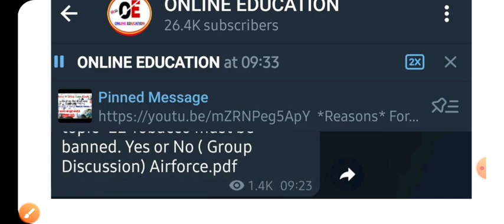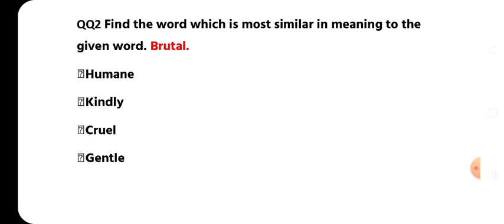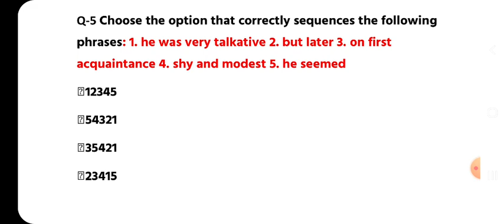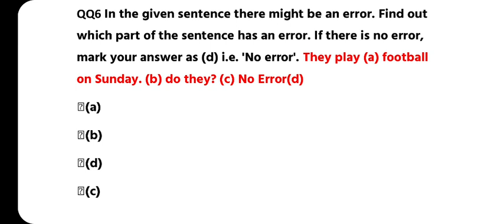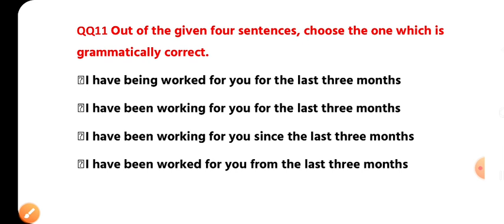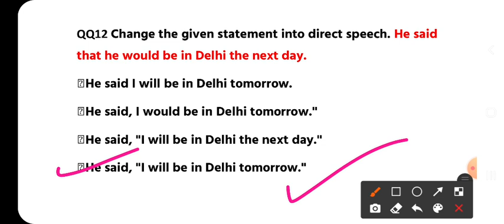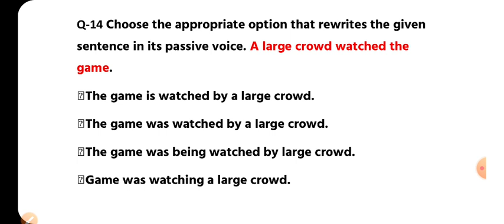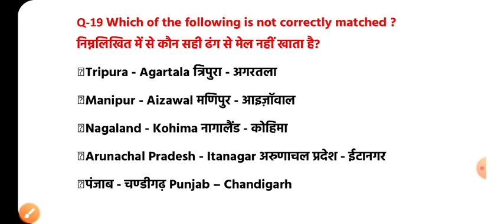Coastguard DB GD Exam English & Gk Mock Test | English Exam Level Mock Test For Coastguard Exam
🔥  Jai Hind 🔥

Thank You ) & Never Forget To Comment Jai Hind 🔥- :

Coastguard Navik DB GD Exam English & Gk Mock Test 2 - Here I Pick 20 Questions Which Will Very Helpful To All Of You For Your Upcoming Exam So Watch The Full Video & Comment Your Score .